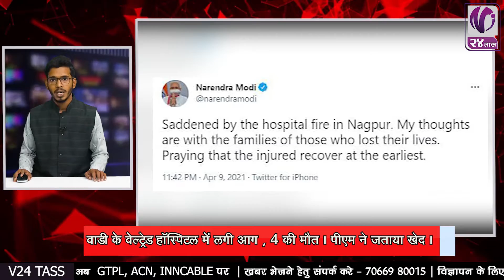SuperFast 20 || Nagpur || 10 April 2021